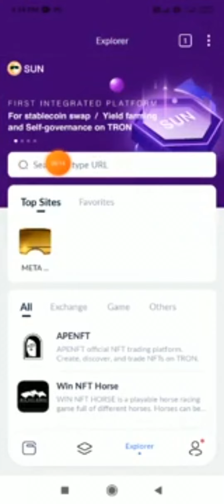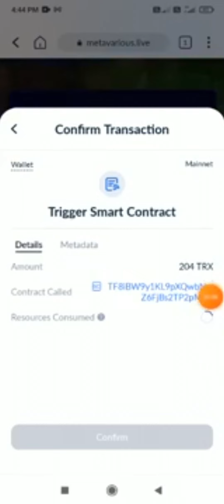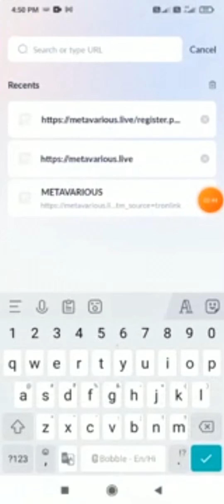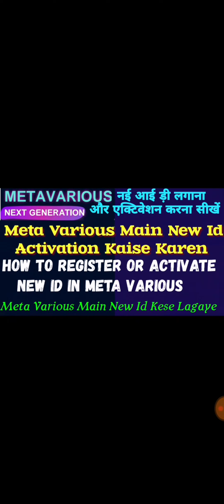Meta Various Main New Id Activation Kaise Karen | How To Register Or Activate New Id In Meta Various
Meta Various Main New Id Kese Lgaye .
Meta Various Main Id Activation Kese Karen.
Meta Various New Joining Kese Karen.
How To Creat New Joining In Meta Various.
How To Join New Person In Meta Various.
Meta Various Plan 2023.
Meta Various Kya Hai.
Meta Various Decentralised Autopool Plan 2023.
Meta Various New Mlm Business  plan .
Metavarious MLM Plan.

MetaVarious100%DecentralisedNonWorkingPlan2023#MetaVariousPlan2023#MetaVariousKyaHai#MetaVariousDecentralisedAutopoolPlan2023#MetaVarious#MetaVariousNewMLMBusinessPlan#

MetaVariousMainNewIdActivationKaiseKaren HowToRegisterOrActivateNewIdInMetaVarious MetaVariousMainNewIdKese Lgaye#MetaVariousMainIdActivationKeseKaren#MetaVariousNewJoiningKeseKaren#HowToCreatNewJoiningInMetaVarious#HowToJoinNewPersonInMetaVarious#bdballuptodates#